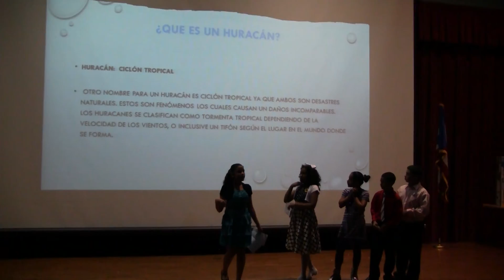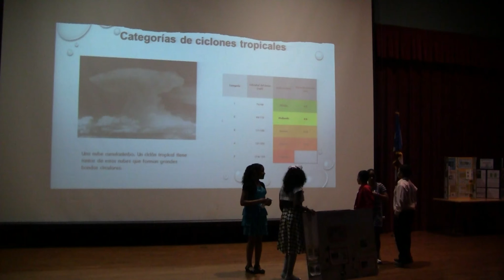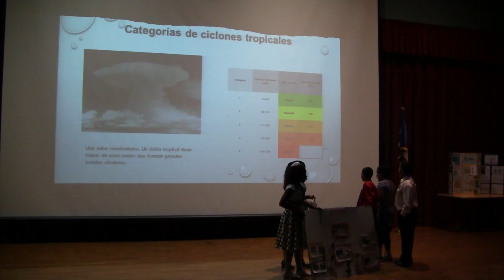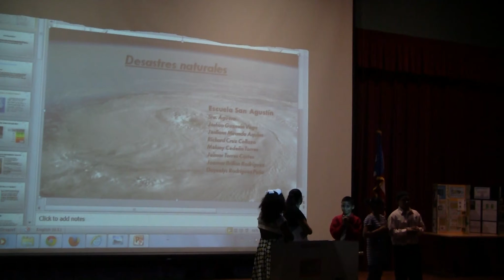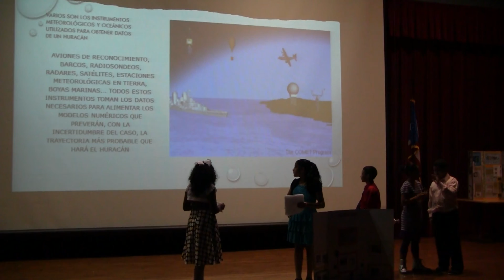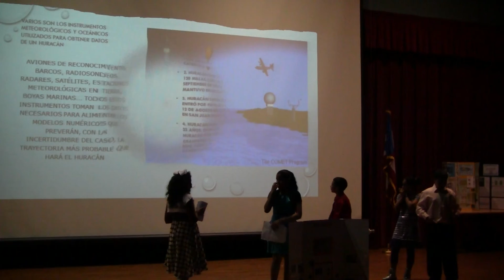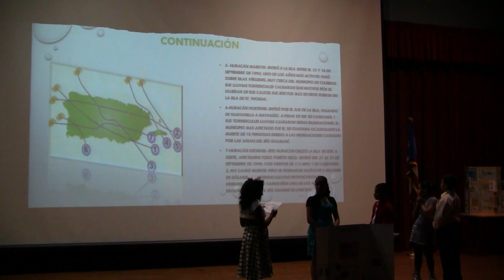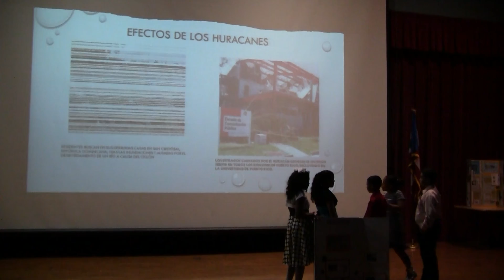FLL - Nature's Fury - Presentaciones - 6 - Escuela San Agustin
Presentación de la Escuela San Agustin. Esta presentación está relacionada a la competencia de FIRST Lego League, Nature's Fury